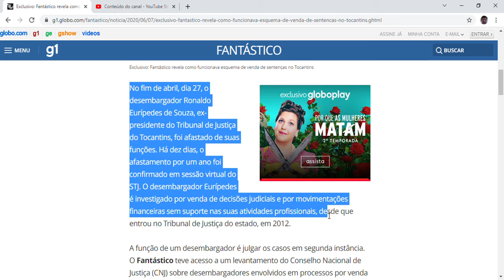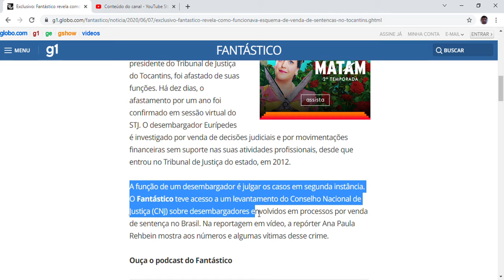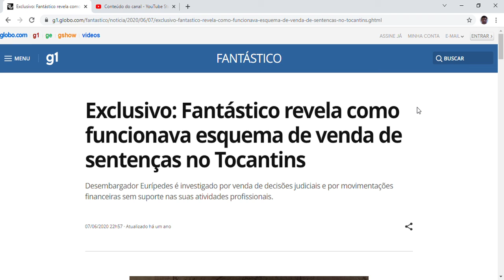Fantástico revela como funcionava esquema de venda de sentenças no Tocantins